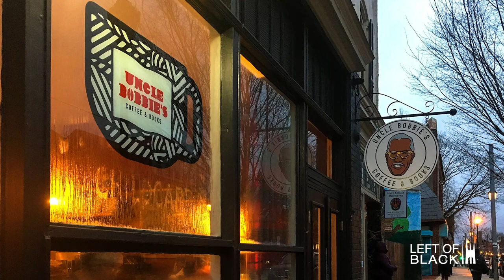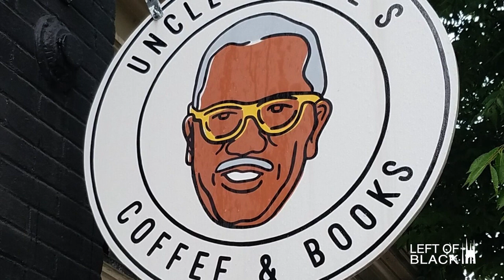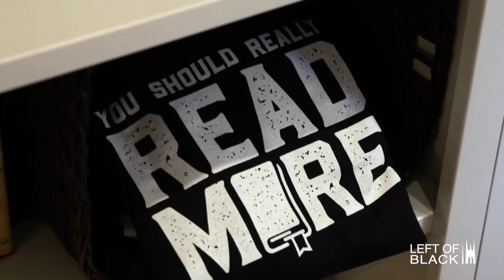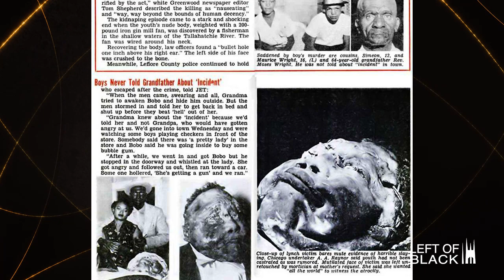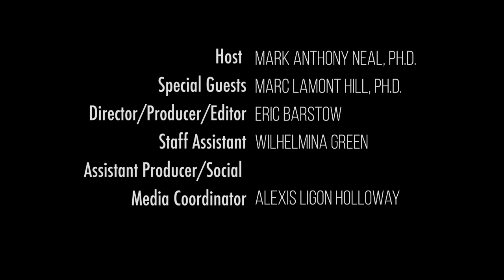Left of Black | Season 13 Finale with Dr. Marc Lamont Hill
Social commentator, activist, journalist, professor, and longtime friend Dr. Marc Lamont Hill joins host Prof. Mark Anthony Neal for the Season Finale of Left of Black's thirteenth season. Dr. Hill chops it up with Dr. Neal on subjects ranging from Black masculinity to where Black Studies is happening outside of the university––all while recounting some of the highlights to his long career in media. Dr. Marc Lamont Hill is the host of UpFront on Al Jazeera, news anchor for The Grio TV, a BET News correspondent, and is Professor and the Steve Charles Chair in Media Cities and Solutions at Temple University. He is also the owner and operator of Uncle Bobbie's Coffee and Books in Philadelphia, PA.

Directed, filmed, and edited by Eric Barstow, MFA.